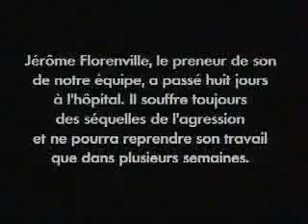Reportage Canal Plus Ecole coranique mars 2004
Jérôme Florenville, preneur de son, Jean-Yves Charpin, cameraman, et Hervé Bouchaud, de l'émission "90 Minutes", sur la chaîne privée Canal+, ont été agressés le 11 mars 2004 par des membres d'une école coranique sur laquelle ils réalisaient un reportage.

"Reporters sans frontières" condamne avec la plus grande fermeté ce comportement inacceptable envers des journalistes qui ne faisaient qu'exercer leur métier. L'organisation demande que ces agressions soient sanctionnées de manière exemplaire afin de ne pas créer un sentiment d'impunité chez ceux qui utilisent la violence pour empêcher les journalistes d'enquêter sur des sujets particulièrement sensibles.

Selon le rédacteur en chef de l'émission, Paul Moreira, quatre ou cinq membres de l'école coranique, installée dans un château à Grisy-Suisnes (Seine-et-Marne), s'en sont pris à l'équipe de tournage, qui filmait le bâtiment depuis la rue. M. Moreira a indiqué que les journalistes enquêtaient depuis six mois sur le mouvement Tabligh (musulman, piétiste et prosélyte). Le reportage, auquel les membres de l'école avaient refusé de participer, doit être diffusé en avril.

Alors que le cameraman et le journaliste n'ont été que légèrement blessés, Jérôme Florenville, frappé à coups de manche de pioche, a été hospitalisé d'urgence pour des fractures multiples du nez et de la paroi orbitale. Il doit être examiné par des spécialistes afin de déterminer si le nerf optique et la rétine ont été touchés. Si tel est le cas, il risque de perdre l'usage de son œil.

Cinq agresseurs ont été interpellés par la gendarmerie de Coubert. Les journalistes et Canal + ont porté plainte.